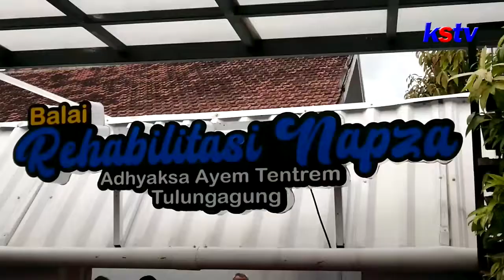TULUNGAGUNG - CEGAH OVER KAPASITAS LAPAS, KEJATI RESMIKAN BALAI REHABILITASI NAPZA DI TULUNGAGUNG